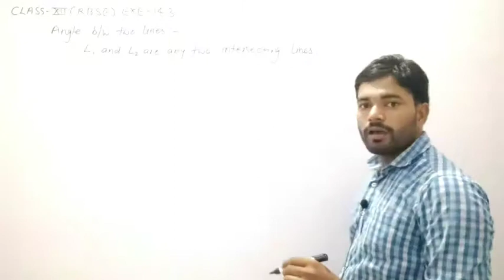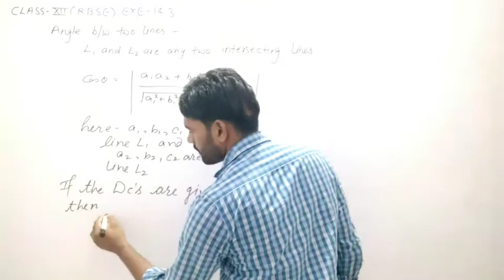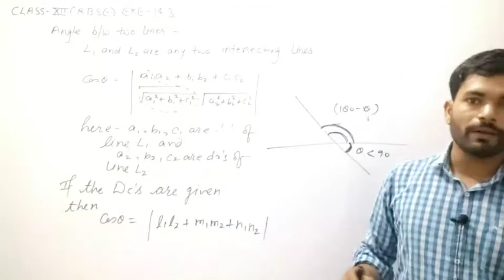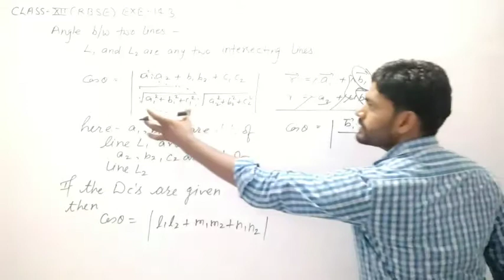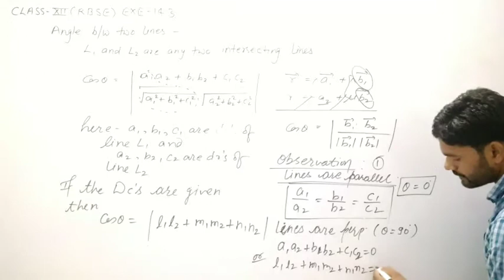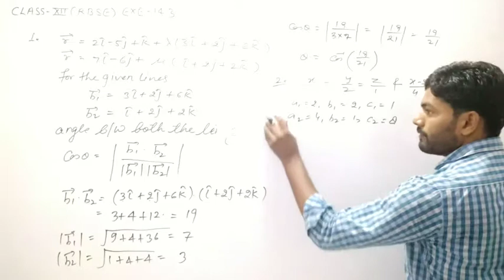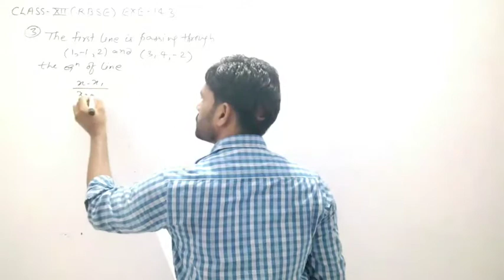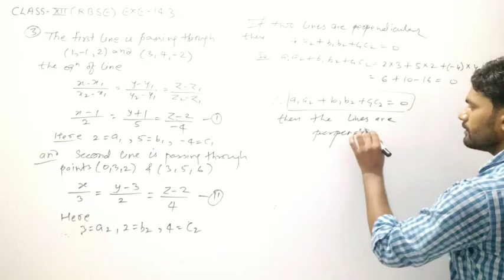class 12 RBSE Exercise 14.3